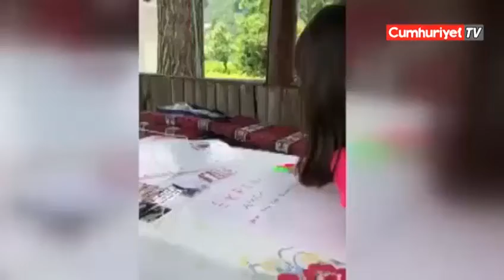Küçük kızdan İmamoğlu’na çağrı - Masraf yapma yemeğini bizde ye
Ordu'da bir baba ile kızı arasında geçen Ekrem İmamoğlu diyaloğu izleyenleri gülümsetti. Ordu'nun bir köyünde yaşadıkları anlaşılan ailenin küçük kızı "Bizim evimiz Ordu'ya çok yakın. Ekrem amca masraf yapmasın gelsin bizim köyde yemeğini yesin" dedi.

Haber Kaynak ;